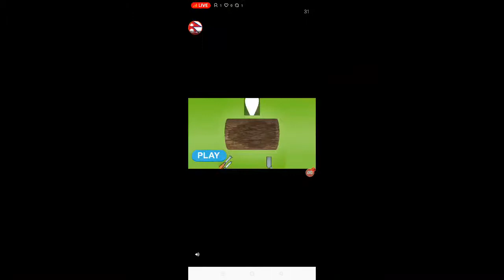cowboy hat with politics Nepal 😍🥰❣️